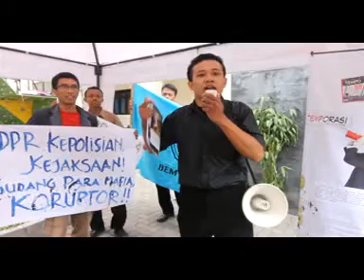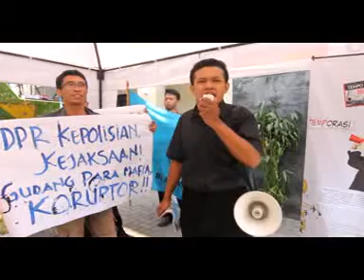Temporasi -Gantung Koruptor.3gp